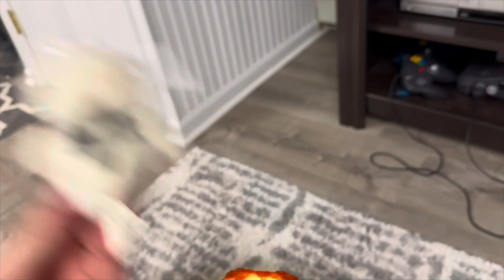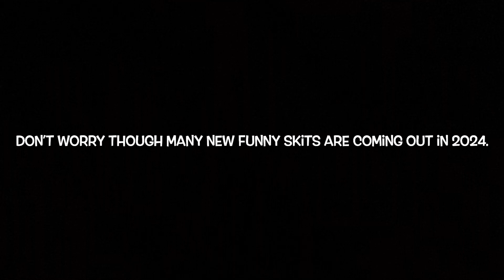Horse Adventures: The Final Adventure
Horsey And Verne Jump The Shark Broh.